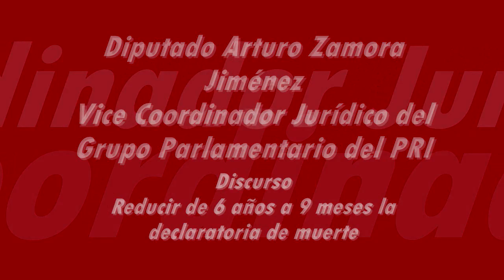Se reduce a nueve meses el plazo para declarar muerta a una persona diputado Arturo Zamora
Esto permite proteger los derechos de las victimas del crimen organizado y sus familias.
Protege también a soldados y policías desaparecidos en acción.
Se aplicará la declaratoria de muerte a solicitud de los familiares de la víctima.
Se aprobó en el Peno de la Cámara de Diputados modificar el Código Civil Federal para proteger los bienes y derecho de las familias de víctimas de la delincuencia organizada así como de policías y militares desaparecidos a manos del crimen organizado.

Con ese dictamen se reduce hasta 9 meses el plazo legal para solicitar declarar muerta a una persona, actualmente esas familias deben esperar periodos de hasta 6 años para pedir a un juez  declarar la muerte de la persona desaparecida que en muchos casos es  sustento y pilar de ese núcleo social, espera que les impide reclamar indemnizaciones, seguros y disposición de bienes.
La declaratoria de muerte establece casos de excepción como son guerras, desastres naturales, incendio, explosión, terremoto o catástrofe aérea o ferroviaria y pueda presumirse la muerte de una persona.

La delincuencia organizada es un factor que influye en todos los sectores de la vida en sociedad, el "modus operandi" de los grupos criminales incluye la modalidad de secuestrar una persona, para posteriormente privarla de la vida y desaparecer sus restos mortales.

Por lo que deben agregarse a esas excepciones la desaparición de una persona como consecuencia de la comisión de delitos en materia de secuestro o en el caso de miembros de corporaciones de seguridad pública y de las fuerzas armadas que sean sustraídos con motivo del ejercicio de sus funciones.

Para ello bastará el transcurso de nueve meses, para que se declare la presunción de su muerte contados a partir de la fecha en que se tuvo noticia de su paradero por última ocasión.